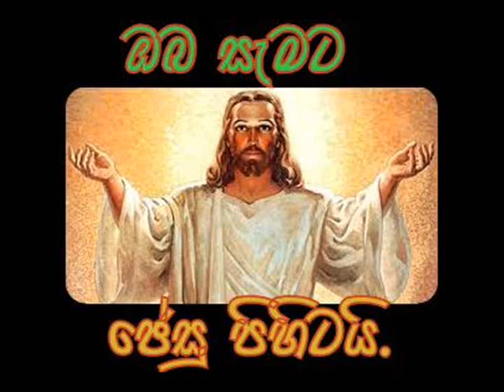Maage Waradin.. මාගේ වරදින්..